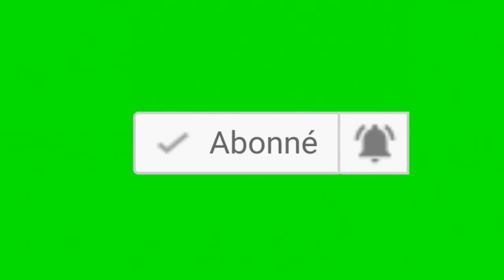Analyse et Decryptage de l'actualite-Sincérité de Moise Katumbi /Apport des parlementaires debout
Du premier mandat du President Felix Tshisekedi
Sincérité  de Moise Katumbi et Apport des parlementaires debout - UDPS au mandat de Felix Tshisekedi

C'était il y a deux ans et demi, le président Félix Tshisekedi avait prêté serment comme président de la République démocratique du Congo. L’on avait assisté et pris des images d'accolades avec son prédécesseur Joseph Kabila avec lequel il avait formé une coalition. Cette expérience politique aura duré deux ans à peine, car aujourd’hui cette coalition dite mariage FCC- CACH n’existe plus, l’on a vu naitre un nouveau regroupement dit Union Sacrée de la Nation, que l’on se refuse d’appeler plateforme politique mais la vision du chef de l’état.
Depuis l’on l’a vu sur la Piste de la lutte contre la corruption qui s’est érige en mode de gestion en RDC.
Aussi le débat sur la toile en RDC est animé par un débat public passionne sur l’idée de la loi dit Noel Tshiani basée sur la protection des fonctions souveraines et la consécration de l’irrévocabilité de la nationalité congolaise d’origine.

1. Tous les observateurs de la politique Congolais ont constaté l’exercice de la dissolution du mariage que d’acun appalait maruage cntre nature entre le FCC et CACH. D’une manière et avec trop peu de dégâts Felix Tshisekedi y a met fin. Que dire de la nouvelle alliance avec LAMUKA aile KATUMBI/BEMBA. Vont-ils partager le bilan du demi manda ? car Les Katumbistes disent que le bilan de cette mandature du president ne les concerne pas, raison pour laquell ils sont entrain d’afuter les armer pour afrinter les elections de 2023. Votre analyse. Qu’est-ce qu’est devenu l’alliance UDPS/UNC pour dire du CACH ?

2. Que dites-vous de la contribution des parlemenaires debiut de l’UDPS dans leurs communications mediatiques, aident-ils le président dans la vulgarisation de ses actions, ou bien ils ont un objectif propre à eux ?